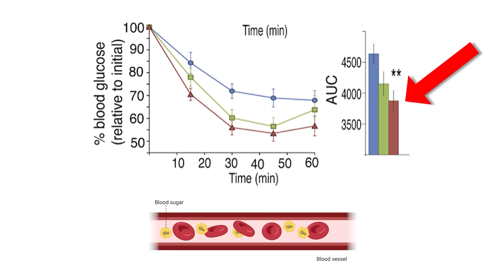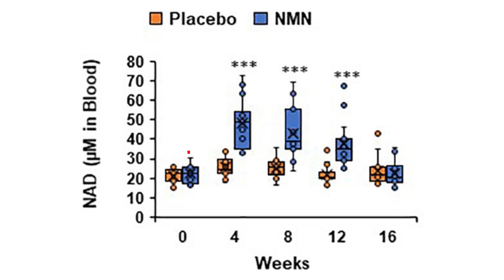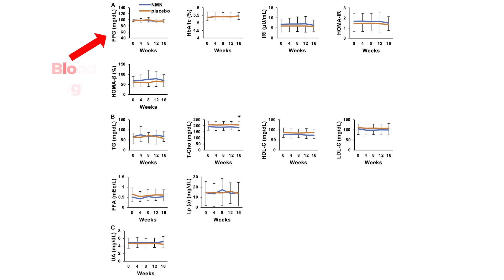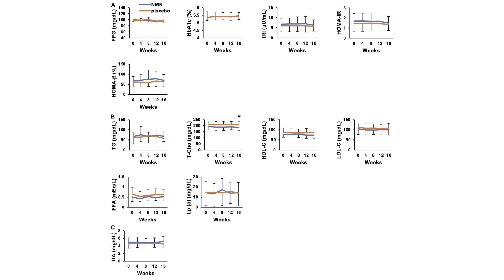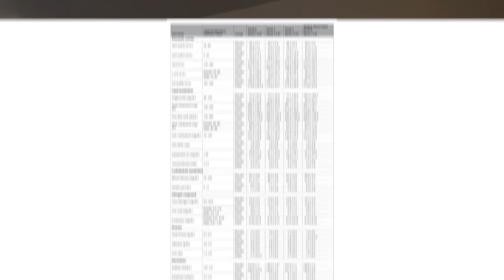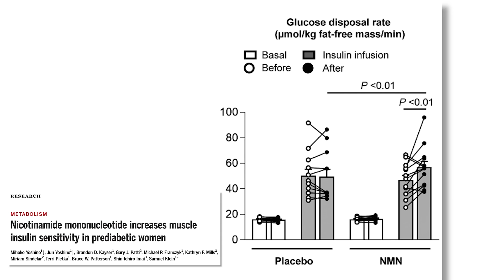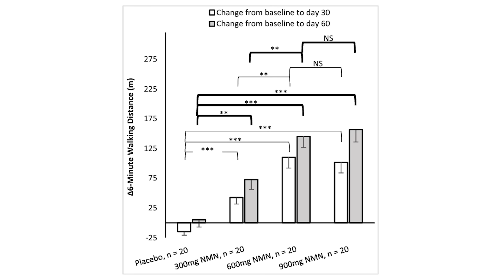I read every human NMN study: Is it a Health Scam?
References
[1] Mills KF, Yoshida S, Stein LR, et al. Long-Term Administration of Nicotinamide Mononucleotide Mitigates Age-Associated Physiological Decline in Mice. Cell Metab. 2016;24(6):795-806. doi:10.1016/j.cmet.2016.09.013

[2] Irie J, Inagaki E, Fujita M, et al. Effect of oral administration of nicotinamide mononucleotide on clinical parameters and nicotinamide metabolite levels in healthy Japanese men. Endocr J. 2020;67(2):153-160. doi:10.1507/endocrj.EJ19-0313

[3] Yoshino M, Yoshino J, Kayser BD, et al. Nicotinamide mononucleotide increases muscle insulin sensitivity in prediabetic women. Science. 2021;372(6547):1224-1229. doi:10.1126/science.abe9985

[4] Liao B, Zhao Y, Wang D, Zhang X, Hao X, Hu M. Nicotinamide mononucleotide supplementation enhances aerobic capacity in amateur runners: a randomized, double-blind study. J Int Soc Sports Nutr. 2021;18(1):54. Published 2021 Jul 8. doi:10.1186/s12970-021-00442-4

[5] Kim M, Seol J, Sato T, Fukamizu Y, Sakurai T, Okura T. Effect of 12-Week Intake of Nicotinamide Mononucleotide on Sleep Quality, Fatigue, and Physical Performance in Older Japanese Adults: A Randomized, Double-Blind Placebo-Controlled Study. Nutrients. 2022;14(4):755. Published 2022 Feb 11. doi:10.3390/nu14040755

[6] Okabe K, Yaku K, Uchida Y, et al. Oral Administration of Nicotinamide Mononucleotide Is Safe and Efficiently Increases Blood Nicotinamide Adenine Dinucleotide Levels in Healthy Subjects. Front Nutr. 2022;9:868640. Published 2022 Apr 11. doi:10.3389/fnut.2022.868640

[7] Huang H. A Multicentre, Randomised, Double Blind, Parallel Design, Placebo Controlled Study to Evaluate the Efficacy and Safety of Uthever (NMN Supplement), an Orally Administered Supplementation in Middle Aged and Older Adults. Front Aging. 2022;3:851698. Published 2022 May 5. doi:10.3389/fragi.2022.851698

[8] Fukamizu Y, Uchida Y, Shigekawa A, Sato T, Kosaka H, Sakurai T. Safety evaluation of β-nicotinamide mononucleotide oral administration in healthy adult men and women. Sci Rep. 2022;12(1):14442. Published 2022 Aug 24. doi:10.1038/s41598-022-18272-y

[9] Yi L, Maier AB, Tao R, et al. The efficacy and safety of β-nicotinamide mononucleotide (NMN) supplementation in healthy middle-aged adults: a randomized, multicenter, double-blind, placebo-controlled, parallel-group, dose-dependent clinical trial. Geroscience. 2023;45(1):29-43. doi:10.1007/s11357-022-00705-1

[10] Igarashi M, Nakagawa-Nagahama Y, Miura M, et al. Chronic nicotinamide mononucleotide supplementation elevates blood nicotinamide adenine dinucleotide levels and alters muscle function in healthy older men. NPJ Aging. 2022;8(1):5. Published 2022 May 1. doi:10.1038/s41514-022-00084-z

[11] Akasaka H, Nakagami H, Sugimoto K, et al. Effects of nicotinamide mononucleotide on older patients with diabetes and impaired physical performance: A prospective, placebo-controlled, double-blind study. Geriatr Gerontol Int. 2023;23(1):38-43. doi:10.1111/ggi.14513

[12] Katayoshi T, Uehata S, Nakashima N, et al. Nicotinamide adenine dinucleotide metabolism and arterial stiffness after long-term nicotinamide mononucleotide supplementation: a randomized, double-blind, placebo-controlled trial. Sci Rep. 2023;13(1):2786. Published 2023 Feb 16. doi:10.1038/s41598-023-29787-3

[13] Yamane T, Imai M, Bamba T, Uchiyama S. Nicotinamide mononucleotide (NMN) intake increases plasma NMN and insulin levels in healthy subjects. Clin Nutr ESPEN. 2023;56:83-86. doi:10.1016/j.clnesp.2023.04.031

[14] Pencina KM, Valderrabano R, Wipper B, et al. Nicotinamide Adenine Dinucleotide Augmentation in Overweight or Obese Middle-Aged and Older Adults: A Physiologic Study. J Clin Endocrinol Metab. 2023;108(8):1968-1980. doi:10.1210/clinem/dgad027